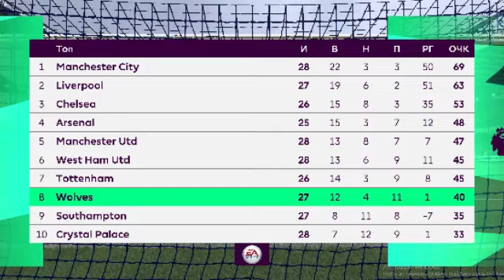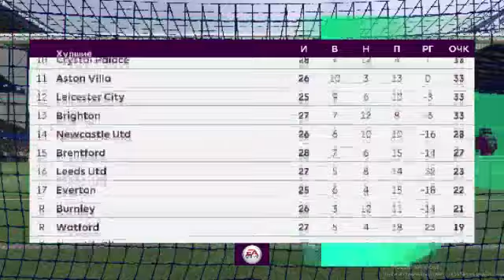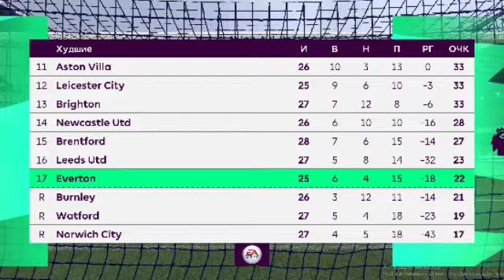Everton Vs Wolves 0-1 Highlights All Goals 2022 HD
Everton Vs Wolves
Everton Vs Wolves
Everton Vs Wolves
Everton# Vs Wolves#